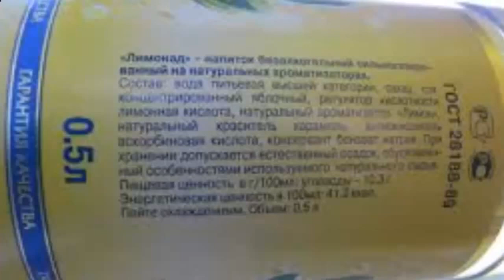Секреты здоровья Продукты питания, для сохранения здоровья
Секреты здоровья Продукты питания, для сохранения здоровья. Консультации врачей Здоровье зависят только от нас самих, и это неоспоримый факт! В этом ролике вы узнаете какие продукты питания необходимы для сохранения, это важные секреты здоровья.

Очень многим хочется быть молодым и красивым,  поэтому часто возникает вопрос, как сохранить молодость. Один из советов начать  с очищение организма, которое поможет улучшить здоровье. Для сохранения  молодости,  очистка организма очень важна.

Самое главное у человека здоровье, поэтому всегда хочется узнать секреты здоровья, как сохранить здоровье, какие продукты питания необходимо употреблять.